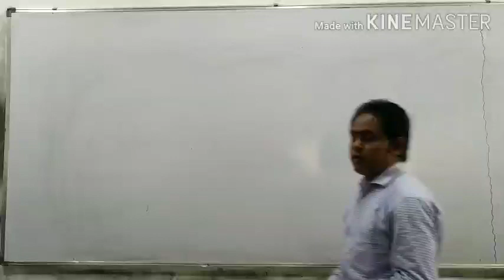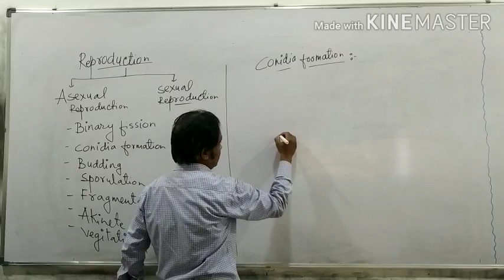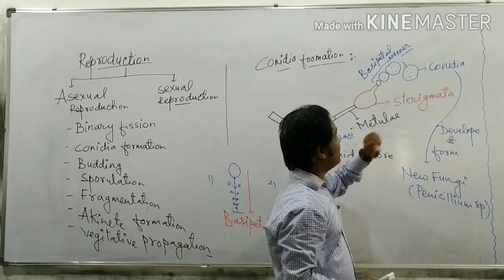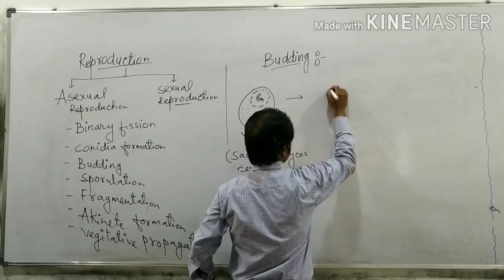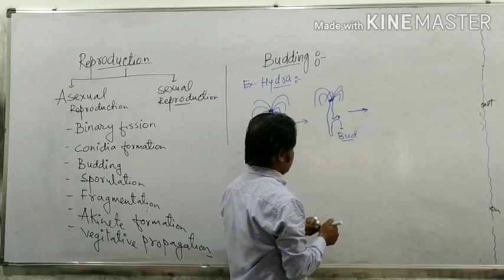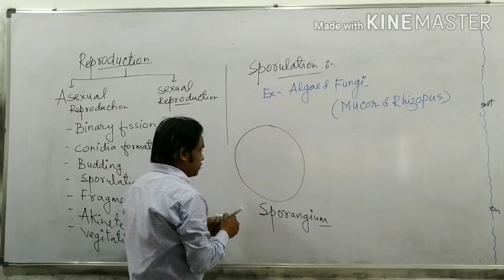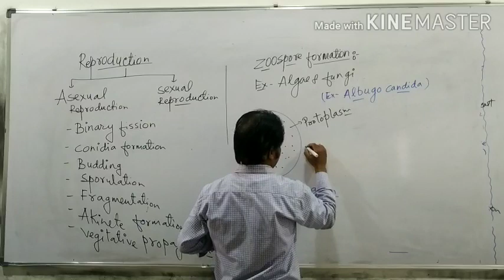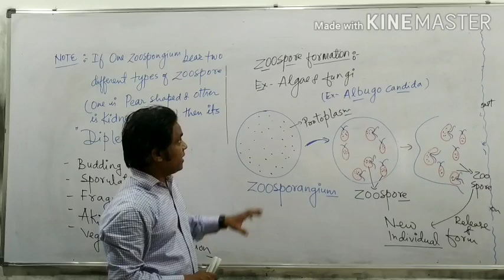Continuous new lecture on Asexual reproduction